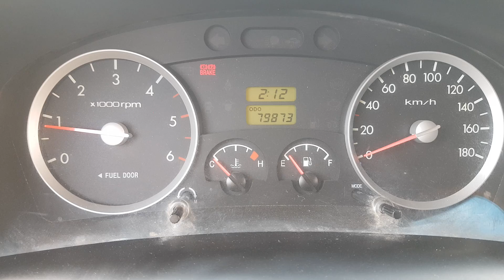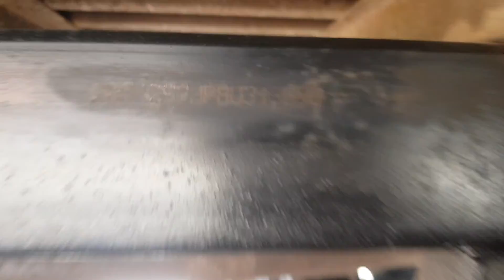343090 HYUNDAI PORTER 2008 YEAR